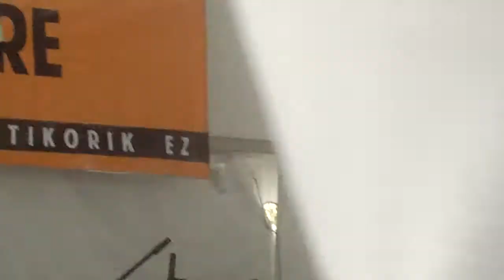Arramazka musika kontzertua Donostia 2014-4-13